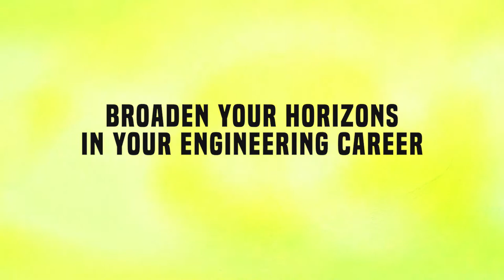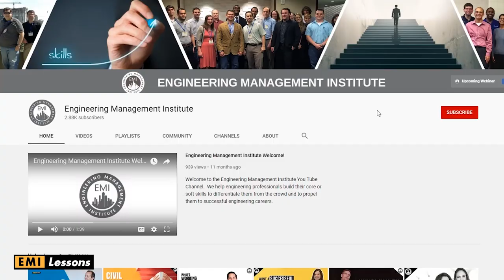Broaden Your Horizons in Your Engineering Career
In this video,  Eva Lantsoght, a Full Professor at San Francisco de Quito & Assistant Professor at the Delft University of Technology talks about an experience she had that broadened her horizons and helped her to get a different perspective and outlook in life.